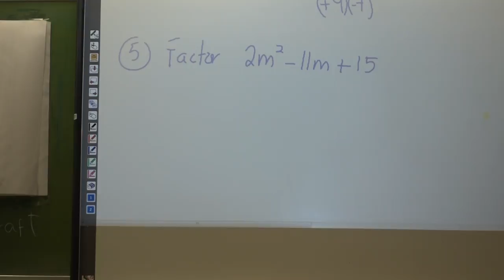Fator a trinomial square with leading coefficient different than 1.